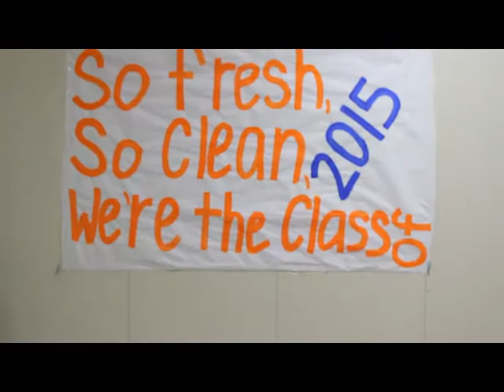BUT THATS NOT AWKWARD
A video by Rhiana Garcia and Judith Acevedo